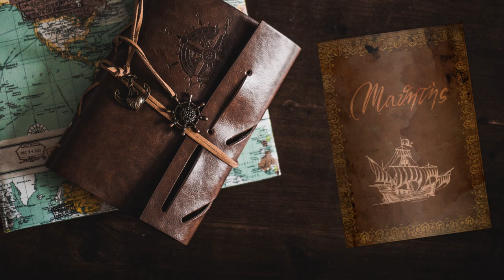Ragequit finale - #14 Expeditions: Viking gameplay ita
Questa volta non tengo la calma quando  il combattimento si rivela particolarmente poco equo.